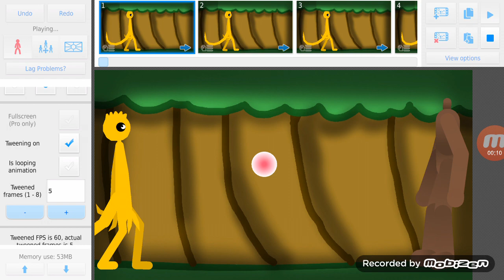Mega Character Battle Arena 29: The Devil's Creation VS Fog Giant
Fog Giant is by The Omega Carter Show
The Devil's Creation is by Me